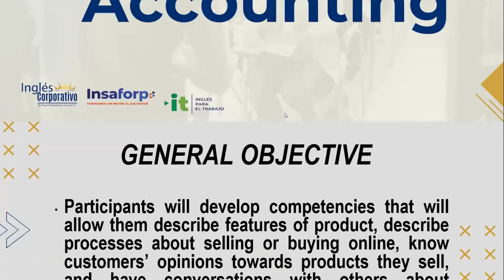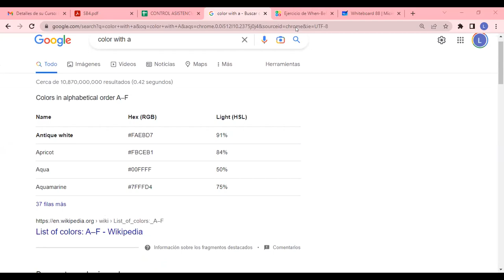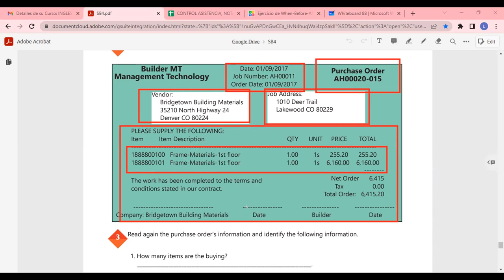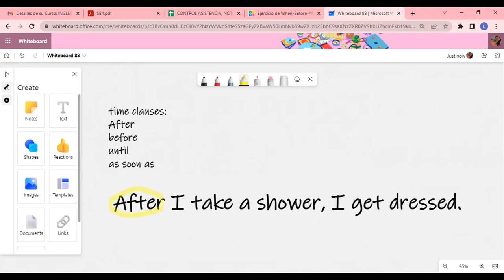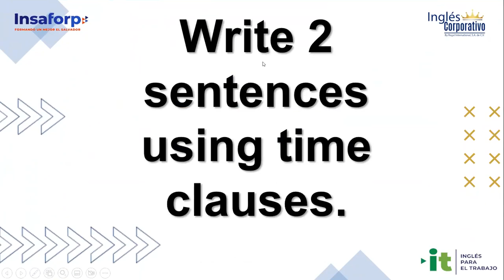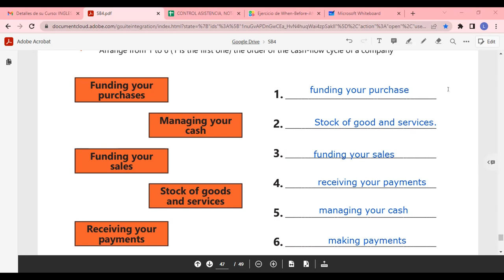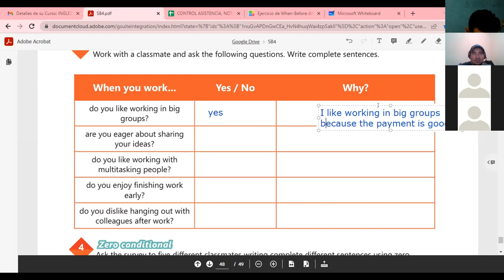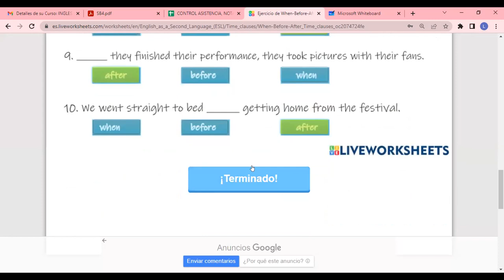Inglés Corporativo-15/11/2022-HOW TO USE TIME CLAUSES